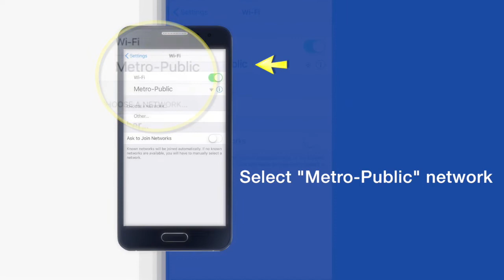Log on to Metro's in-station Wi-Fi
Log on to Metro's free in-station Wi-Fi through the Metro-Public network.